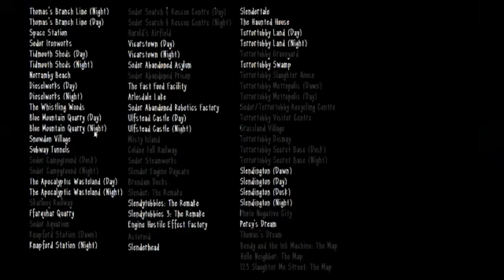Thomas The Slender Engine 2 Collection Mode Thomas's Branch Line (Day & Night) & Space Station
That's Annie and Clarabel That Most Be Thomas's Couches and Edward is a Alien. From The Alien Movie. Alanbro Delete Thomas The Slender Engine. thebadgamepreserver Upload It.